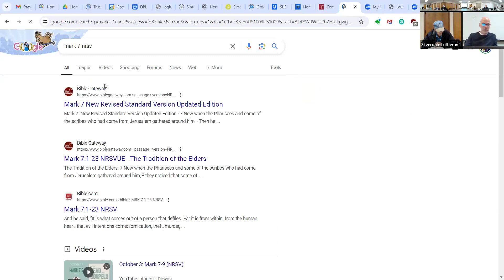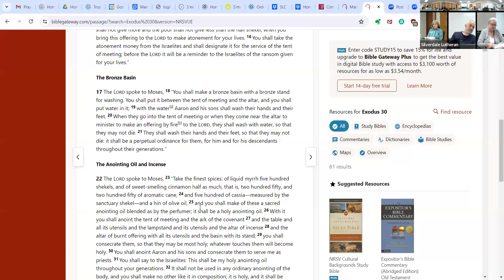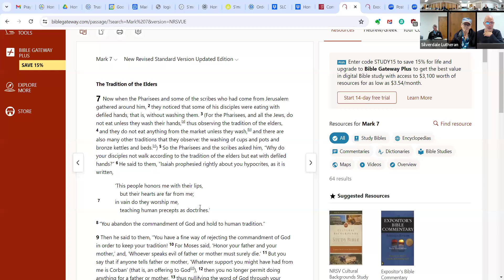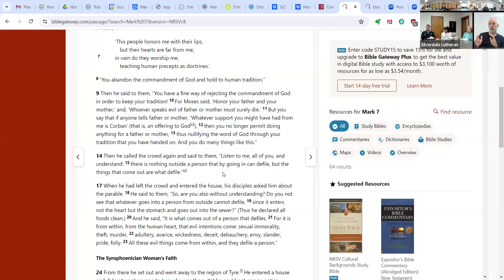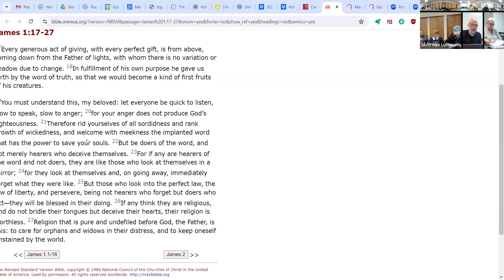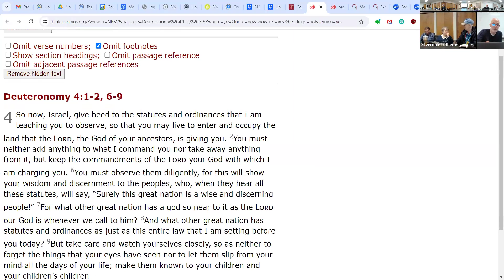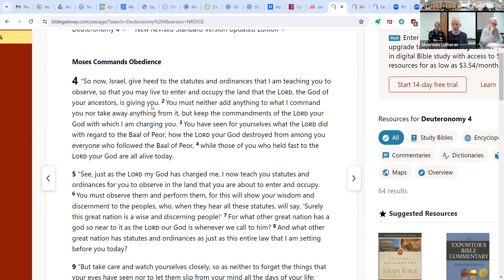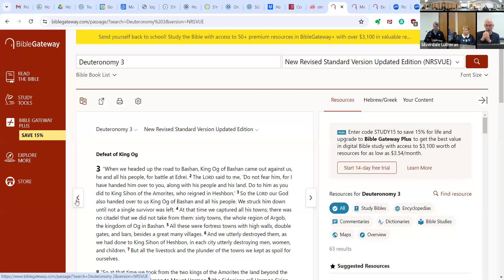Manna Bible Study 8-28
We Study the texts for the upcoming Sunday, James 1:17-27, Mark 7:1-8, 14-15, 21-33